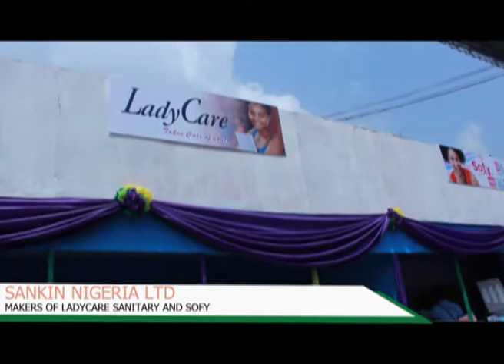SANKIN NIGERIA LTD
Highlight of the Lagos Trade Fair 2017